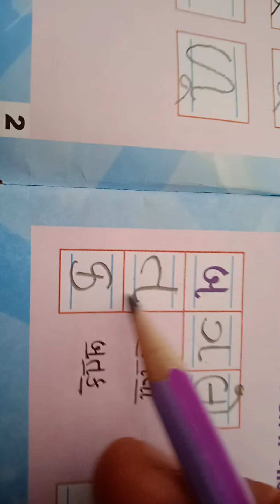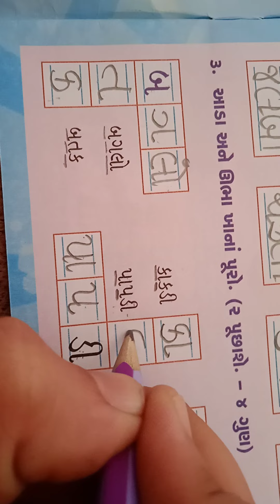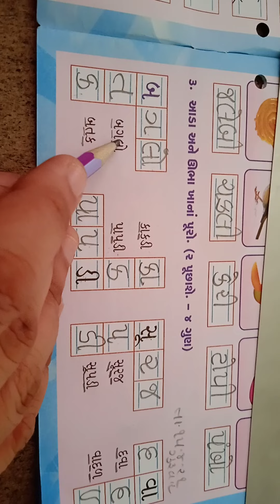STD - H. K. G. ગુજરાતી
અસાઈન્મેન્ટ - આડા અને ઊભા ખાનાં પૂરો